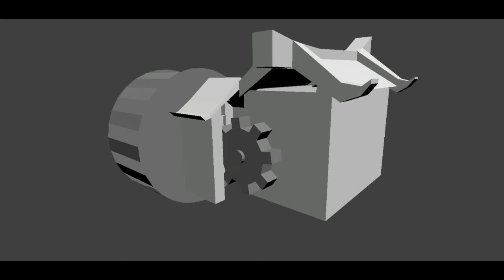The mill side 2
The otherside of the same mill showing off the animated cogwheel